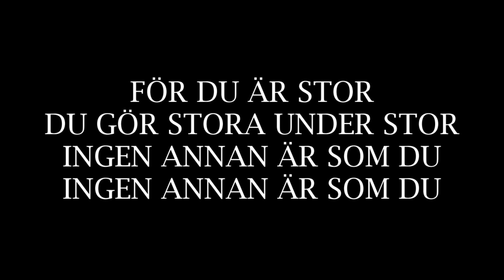Vi vill ge dig ära och tillbedjan (lyrics)